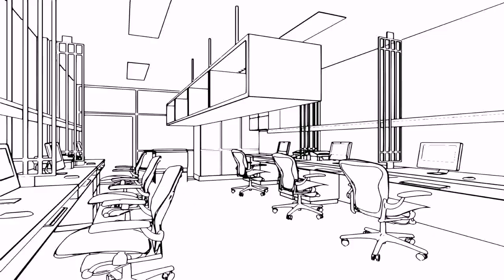Cheap To Build Open Floor Plans - Gif Maker DaddyGif.com (see description)